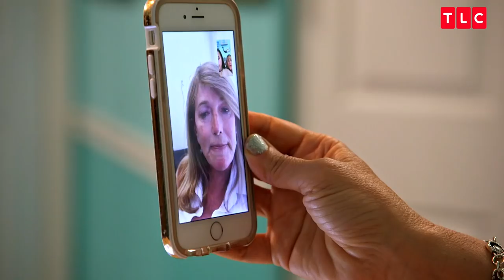Jazz Gets A Call From The Doctor Who Will Perform Her Bottom Surgery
Jazz and Jeanette talk to Dr. Bowers about some new surgery developments.